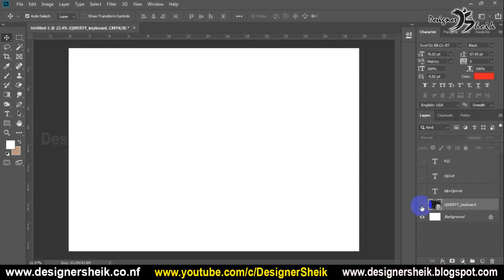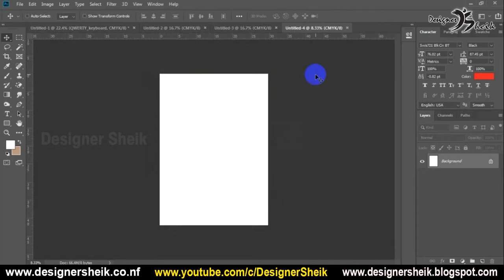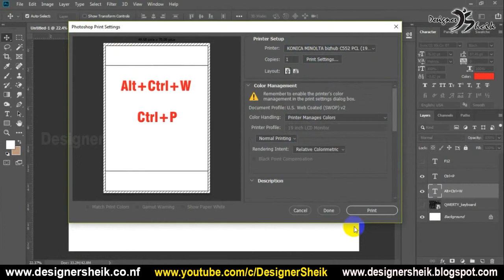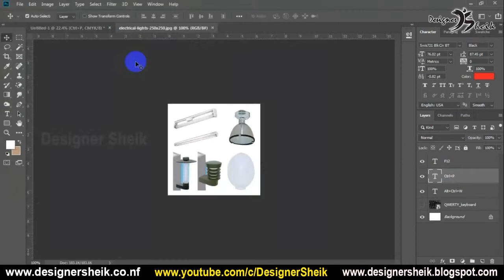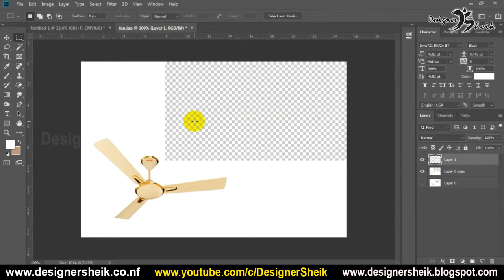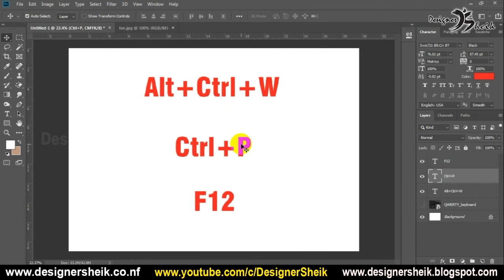Adobe photoshop cc shortcut keys | Photoshop shortcut keys list in tamil | Series3 | Ep50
This Video Explain How to use Photoshop shortcut keys in tamil.